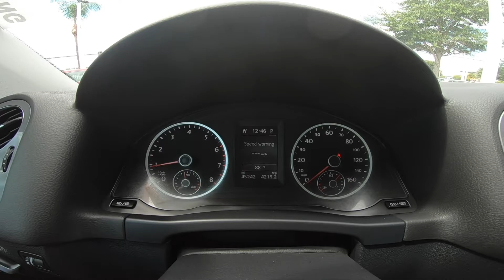2013 Volkswagen Tiguan SE | For Sale | 571537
Universal Hyundai -